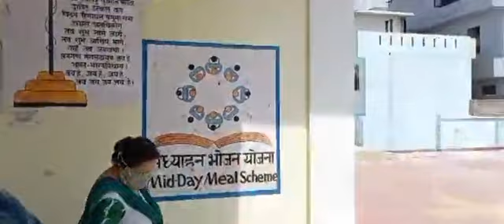vaccination को लेकर आई नई परेशानी, center में आकर भी vaccine नहीं लग रही!